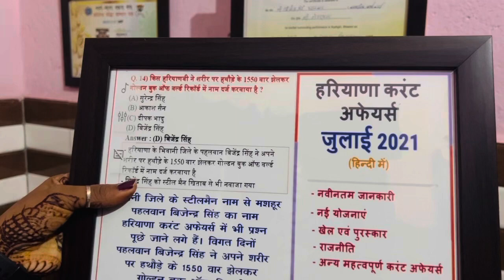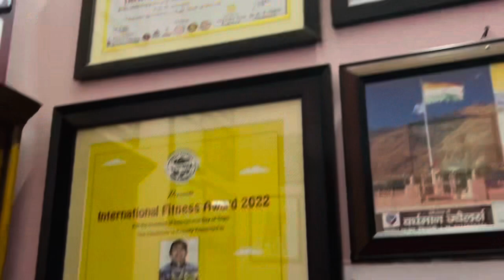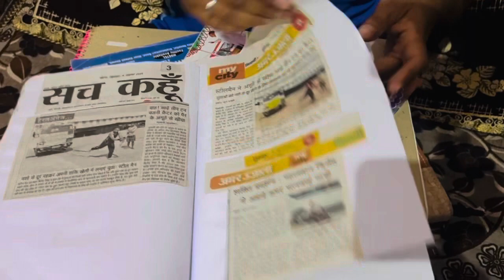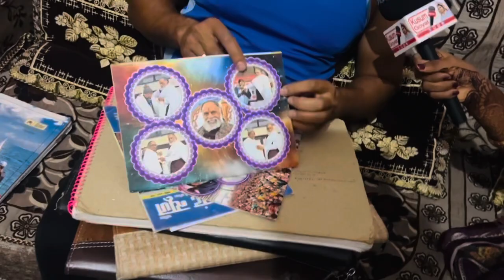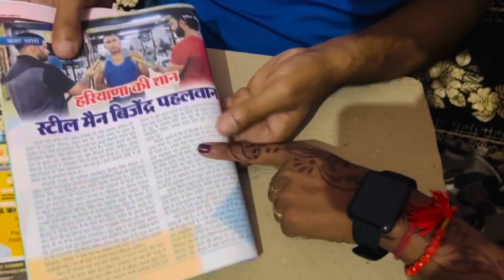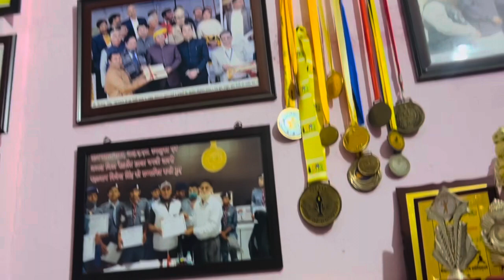हरियाणा gk में इस इंसान का आता है स्वाल लेकिन ख़ुद बेरोज़गार है।🥺 कई रिकॉर्ड बना चुके है